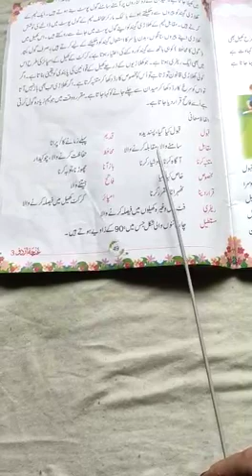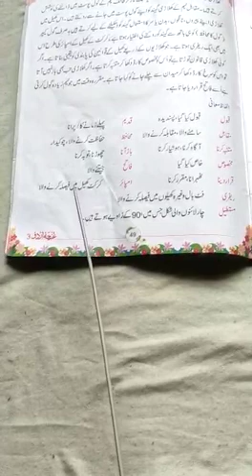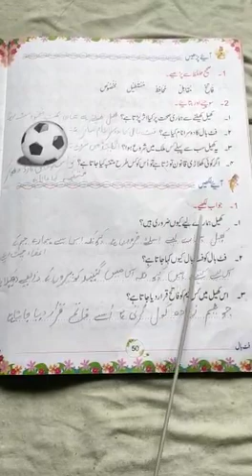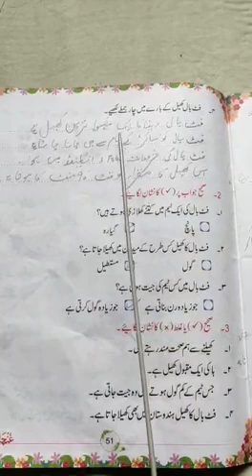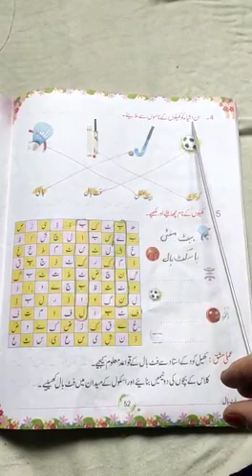class 3rd Urdu ch no 10 word meaning